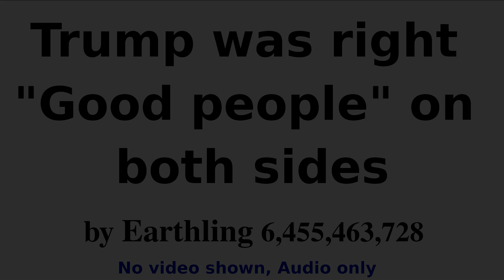Trump was right there are good and bad people on both sides